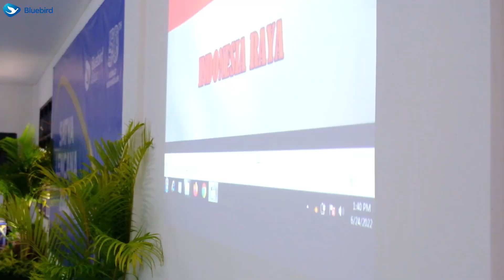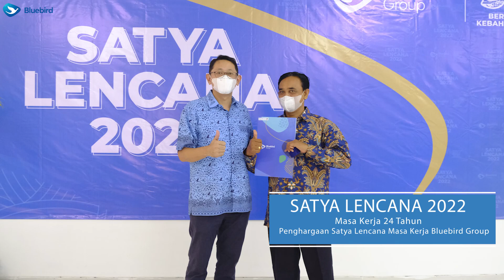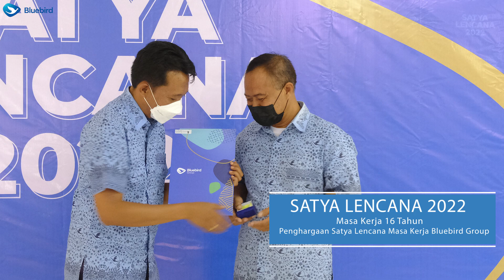Anugerah Satya Lencana Di Bluebird Bali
Satya Lencana diberikan kepada pengemudi/karyawan, dengan masa kerja 24, 16 dan 8 Tahun.